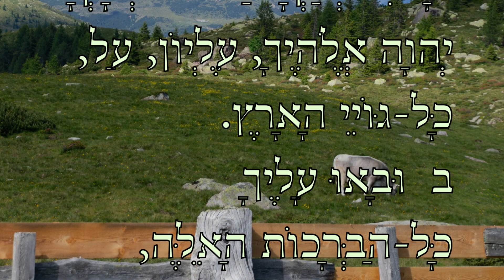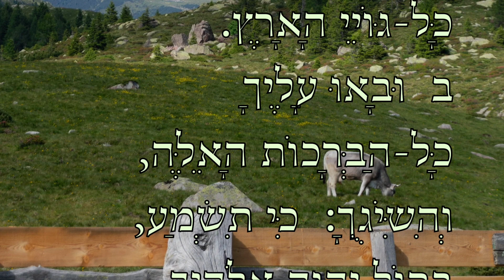Psychic Self Defense with Deut 28 blessings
Special photo thanks to unsplash and freepik.

What you see on the surface is not what’s really going on. Just like the structure of a solid chair is made out of molecules that are in constant movement, so too is everything in motion, and it runs on spiritual law. If you obey God, you walk in the blessing. If you disobey God, you are cursed. Choose to obey God. Don’t eat meat. Respect all life. Stay sexually pure. Stay in scripture.

Hypnosis. It’s a science, a science of the mind, being used against you. Enemies are using it to manipulate you. They are thieves, who come to kill, steal, and destroy.  Practice Psychic Self Defense. Arm yourself with Deuteronomy 28 blessings. If you are obeying God, you are under the blessing, and your enemies are under the curse.

And it shall come to pass, if thou shalt hearken diligently unto the voice of the LORD thy God, to observe and to do all his commandments which I command thee this day, that the LORD thy God will set thee on high above all nations of the earth:
And all these blessings shall come on thee, and overtake thee, if thou shalt hearken unto the voice of the LORD thy God.
Blessed shalt thou be in the city, and blessed shalt thou be in the field.
Blessed shall be the fruit of thy body, and the fruit of thy ground, and the fruit of thy cattle, the increase of thy kine, and the flocks of thy sheep.
Blessed shalt thou be when thou comest in, and blessed shalt thou be when thou goest out.
The LORD shall cause thine enemies that rise up against thee to be smitten before thy face: they shall come out against thee one way, and flee before thee seven ways.
The LORD shall command the blessing upon thee in thy storehouses, and in all that thou settest thine hand unto; and he shall bless thee in the land which the LORD thy God giveth thee.
The LORD shall establish thee an holy people unto himself, as he hath sworn unto thee, if thou shalt keep the commandments of the LORD thy God, and walk in his ways.
And all people of the earth shall see that thou art called by the name of the LORD; and they shall be afraid of thee.
And the LORD shall make thee plenteous in goods, in the fruit of thy body, and in the fruit of thy cattle, and in the fruit of thy ground, in the land which the LORD sware unto thy fathers to give thee.
The LORD shall open unto thee his good treasure, the heaven to give the rain unto thy land in his season, and to bless all the work of thine hand: and thou shalt lend unto many nations, and thou shalt not borrow.
And the LORD shall make thee the head, and not the tail; and thou shalt be above only, and thou shalt not be beneath; if that thou hearken unto the commandments of the LORD thy God, which I command thee this day, to observe and to do them:
And thou shalt not go aside from any of the words which I command thee this day, to the right hand, or to the left, to go after other gods to serve them.